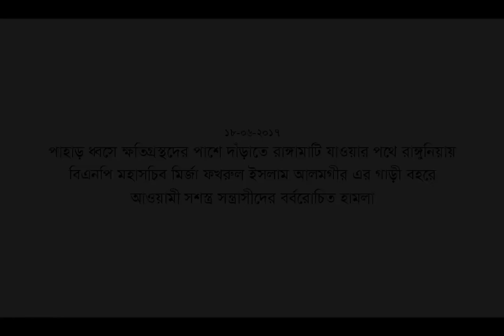রাঙ্গুনিয়ায় বিএনপি মহাসচিবের গাড়ীবহরে আওয়ামী সন্ত্রাসীদের বর্বরোচিত হামলা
পাহাড় ধ্বসে রাঙ্গামাটির বিধ্বস্ত জনপদ ও মাটিচাপায় হতাহতদের পাশে দাঁড়াতে আজ (১৮ জুন ২০১৭) বিএনপি মহাসচিব মির্জা ফখরুল ইসলাম আলমগীর এর নেতৃত্বে বিএনপি’র কেন্দ্রীয় টিম রাঙ্গামাটি যাওয়ার পথে রাঙ্গুনিয়ায় ইসাখালী নামক স্থানে আওয়ামী সশস্ত্র সন্ত্রাসীরা নেতৃবৃন্দের গাড়ী বহরের ওপর বর্বরোচিত হামলা চালায়। হামলায় বিএনপি মহাসচিব মির্জা ফখরুল ইসলাম আলমগীর, তাঁর সফরসঙ্গী বিএনপি জাতীয় স্থায়ী কমিটির সদস্য আমির খসরু মাহমুদ চৌধুরী, বিএনপি চেয়ারপার্সনের উপদেষ্টা কাউন্সিলের সদস্য মেজর জেনারেল (অব:) রুহুল আলম চৌধুরী, বিএনপি’র সাংগঠনিক সম্পাদক (চট্টগ্রাম বিভাগ) মাহবুবের রহমান শামীম, স্বাস্থ্য বিষয়ক সম্পাদক ডা: মীর ফাওয়াজ হোসেন শুভ, চট্টগ্রাম মহানগর বিএনপি’র সাধারণ সম্পাদক আবুল হাশেম বকরসহ প্রায় ১৫ জন আহত হয়েছেন।